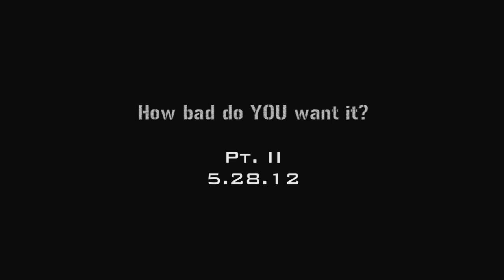HOW BAD DO YOU WANT IT PT.I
An image is worth a thousand words, so this combination of words and images is more than enough to get you pumped for this upcoming week...Get ready for a special surprise next week with the world premiere of HOW BAD DO YOU WANT IT Pt.2...

APP --
ANDROID :